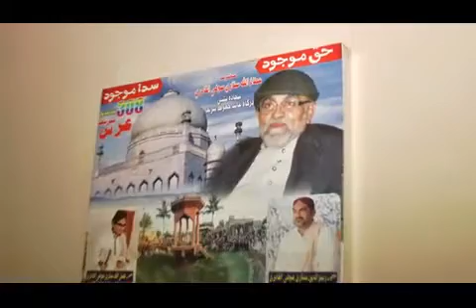New Sufiyana Kalam || Tuhjy Achar Joo Eihoo Anjaam || Best Kalam Dargah Fatehpur Tv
Hi
Am Lal Jan This is My Channel Dargah Fatehpur Tv

Dear friends, this is a new Sufi song. This is the song of Dargah Fatehpur Sharif. This is the song of Singer Dargah Fatehpur Sharif. I hope you will like our today's video. Thank you.

Channel information:
New song interviews of Dargah Fatehpur Sharif videos of miracles and history of Dargah Fatehpur Sharif are sent on this channel
Dargah Fatehpur Sharif is the shrine of a great saint of Allah Almighty. The name of this saint is Hazrat Syed Rakheel Shah Sufi Qadri. People have been coming here for 83 years and get healed by the grace of Allah Almighty. Lakhi and his son also wrote a book. His words are sung in Dargah Fatehpur Sharif. Those words are sent on this channel.

Cover Topics
New Urdu poetry lines
Best  Attitude shayari in Urdu
Fatehpur Sharif Sad poetry
SMS in Urdu
2 lines of Allama Iqbal Sher Urdu
 Dargah Fatehpur Sharif poetry written in Urdu
New John Elias's sad poetry
Best friend quotes in Urdu
Badmashi poetry
Funny poetry in Urdu for
students Iqbal poetry in Urdu
SMS Eid Poetry Urdu
Poetry poetry Jaun Elia
attitude Allama Iqbal's poetry in Urdu
text Iqbal shayari
WhatsApp about Urdu lines
Funny shayari in Urdu
Parveen Shakir's poetry
The Very Best Urdu Shayari
Poetry by Ahmad Faraz
Ishq poetry
Saghar Siggiqui's Urdu shayari on life
Mirza Ghalib's poetry
Sad poetry sms in Urdu
Death poetry sms
Sad love poetry in Urdu
Sad poetry status Elia Shayari,
 Jaun Beautiful poetry in Urdu
Dosti Shayari
Maa quotes in Urdu
Wasi Shah's poetry
Dosti poetry in Urdu
Dukhi poetry
Romantic shayari in Urdu
Poetry by Mohsin Naqvi
Udas poetry
Urdu's most romantic love
poems Shero shayari in Urdu
Urdu Sher John Elias Shayari
Sad poetry in Urdu Shayari of Ghalib Munafiq shayari
Judai poetry
Allama Iqbal's shayari
Narazgi poetry
Khamoshi poetry and Urdu
shayari Sad poetry in Urdu
Jaun Elia Urdu Love Poetry
Allama Iqbal's poetry Iqbal poetry
Ahmad faraz Sad quotes in Urdu:
 Ghalib shayari Sad poetry in Urdu, 2 lines
Poetry in Urdu 2 lines of romantic
poetry in Urdu:
Allama Iqbal's shayari Urdu ghazal
Romantic, 2 lines,
New Kalam Dargah Fatehpur Sharif
New Sufi Song Dargah Fatehpur Sharif
New Kalam Fatehpur Shareef Melo
Warsi Sain Rakhyall Shah
Jhok Shareef New Kalam 2021
Documentary Of Dargah Fatehpur Sharif

Dargah Fatehp،ur Sharif ke Top Singers Nemes 👇
1 Suhna Faqeer
2 Manzoor Faqeer
3 Sajan Faqeer
4 Zulfiqar Faqeer
5 Rawat Faqeer
6 Sultan Faqeer
7 Zaffar Faqeer
8 Sattar Faqeer
9 Ghullam Haider Faqeer
10 Ranjhan Faqeer
11 Ghullam Fareed